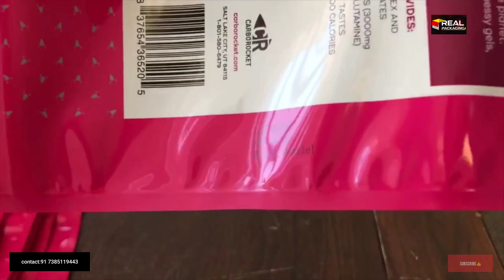TIJ HANDHELD PRINTER -ONLINE PRITING MACHINE batch no date,expiry dot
Real packaging machinery